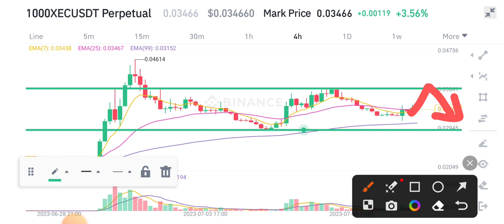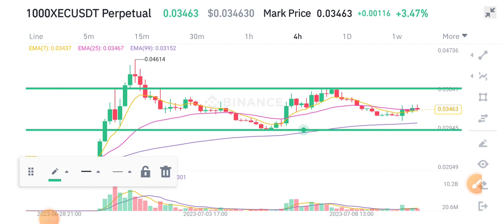Exec Price Prediction! XEC Coin News Today